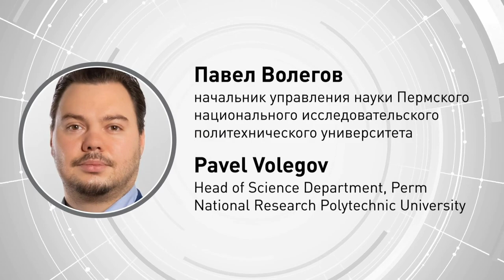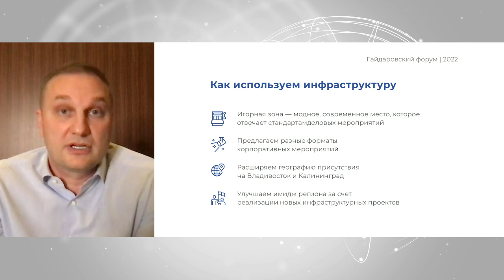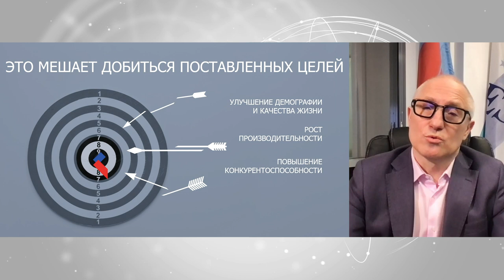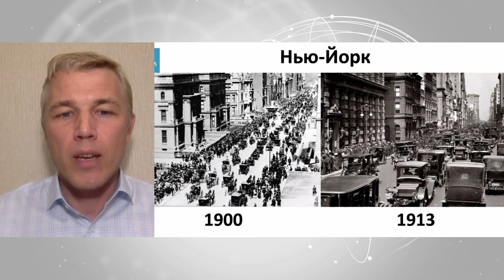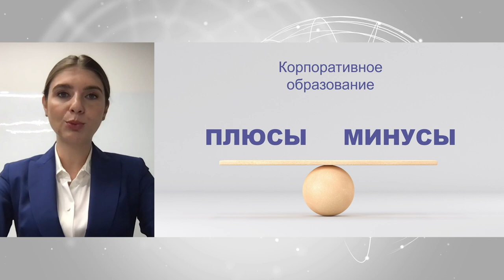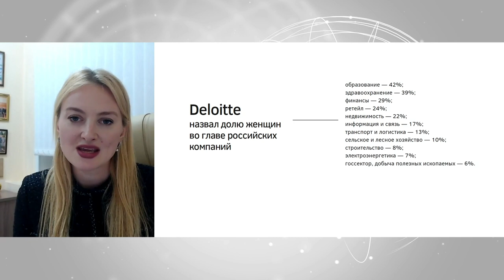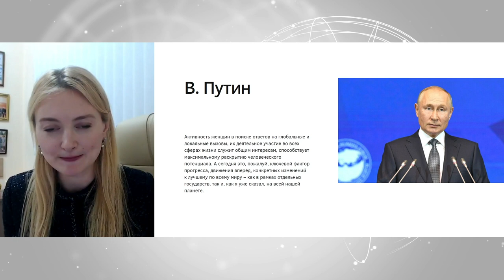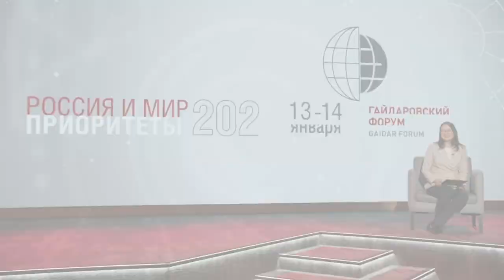PITCH SESSION "A WORD TO THE LEADER"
Moderator:
Larisa Katysheva, Director of the Center for Contemporary Communications, Graduate School of Public Management (GSPM) of the Russian Presidential Academy of National Economy and Public Administration (RANEPA)

Panellists:
Dmitry Anfinogenov, Director of Vostok Resorts
Svetlana Bokareva, Deputy Head of the Representative Office of the Orenburg Region under the Government of the Russian Federation
Vladimir Vlasov, Chairman of the Association "ANPK" (Aramil Scientific and Production Cluster)
Pavel Volegov, Head of Science Department, Perm National Research Polytechnic University
Dina Gaizatullina, Chairman, Association of Youth Governments of the Russian Federation
Vasiliy Grinchenko, Director for Large Projects Management, Irkutsk Oil Company
Valentina Dudnikova, First Deputy Head of Administration - Head of the Department of Management Organization and State Civil Service of the Administration of the Governor of the Novosibirsk Region and the Administration of the Novosibirsk Region
Nikita Knyazev, Market Director for Precious Metals, Moscow Exchange
Vladimir Kotov, President of the Association of Developers, Manufacturers and Suppliers of Personal Protective Equipment
Maria Nosova, Director of the Competence Center in the Agro-industrial Complex of the Kursk Region
Armen Pogosyan, Construction Director of Nest Company

How is a leader fundamentally different from a manager? How to not only survive, but thrive in a world full of stress? How much business experience is actually applicable to public service? How do you manage your team and yourself effectively? These and other issues are raised by the participants of the "Word to the Leader" project in their speeches.

11 presentations on leadership, personal growth, success and the rules of effective management by winners of the Leaders of Russia contest and EMRM RANEPA students